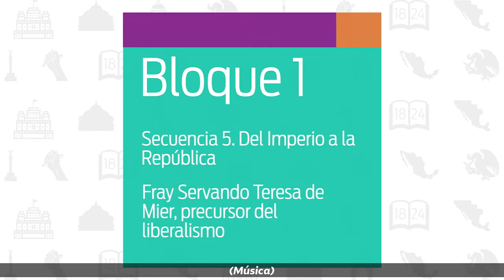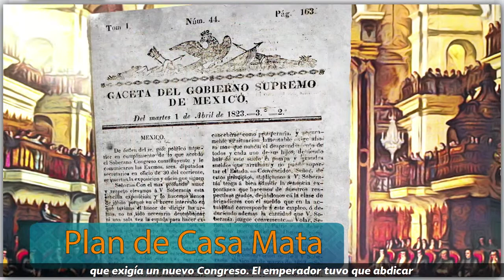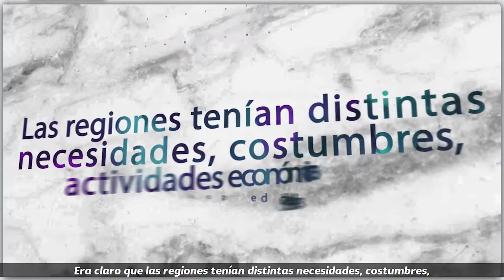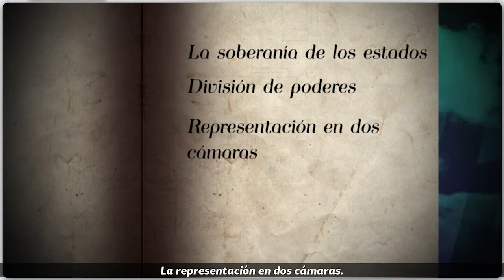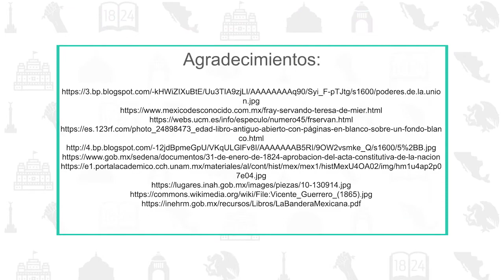05. Fray Servando Teresa de Mier, precursor del liberalismo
Nivel: Telesecundaria
Asignatura: Historia
Grado: Tercer grado
Bloque 1
Secuencia 5. Del Imperio a la República
Subtitulado